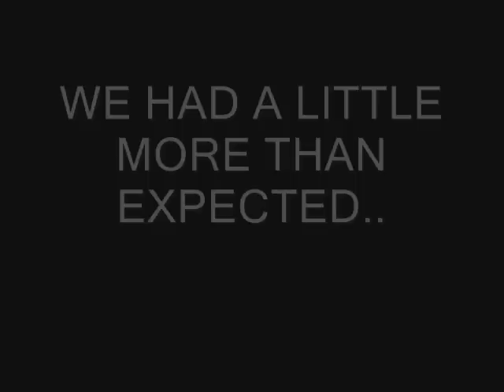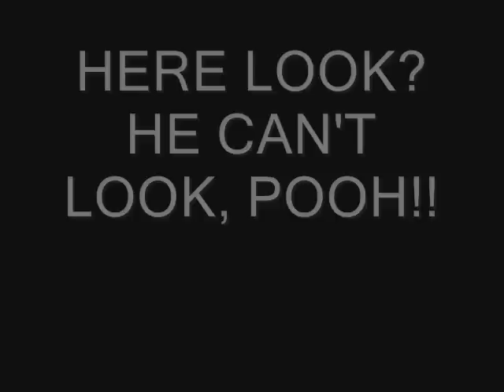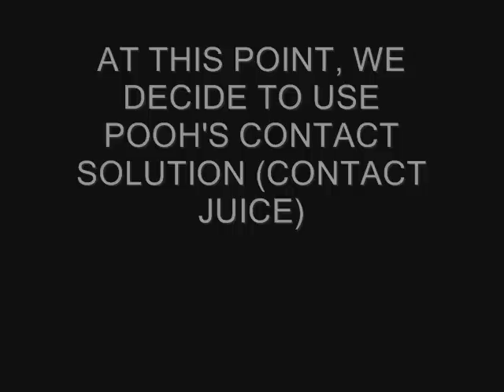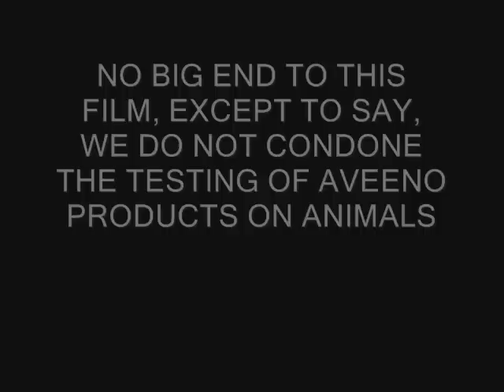AVEENO THERAPY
THIS IS WHERE YOU WOULD NORMALLY SEE DETAILS ABOUT THIS VIDEO...INSTEAD OF THAT, I HAVE WRITTEN THESE WORDS..